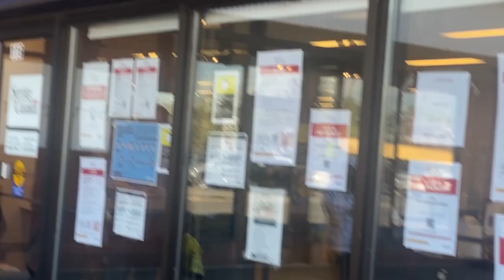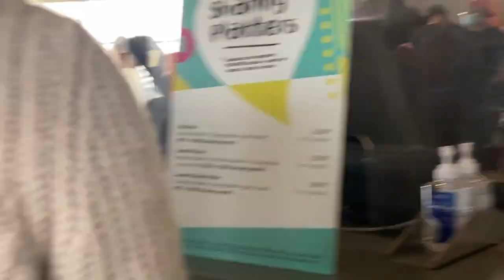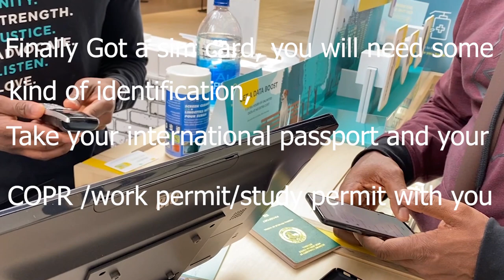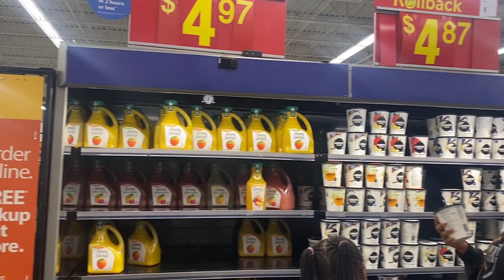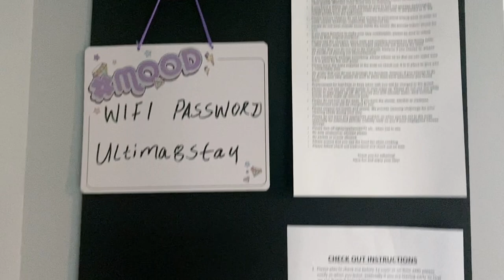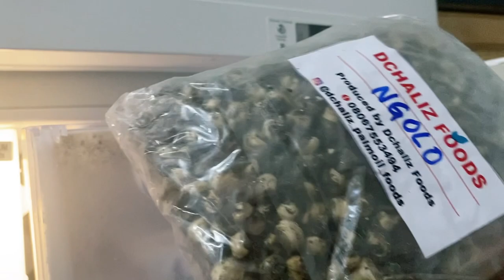72 hours in Calgary,AB-Canada as permanent residents.A Tour of our Two(2 )bedroom basement AirBNB.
Hello Team Theoffydora,
This  vlog journals my families settling in to calgary, Alberta/Canada as permanent residents. We went to service Canada and sunridge mall this day.
I truly pray that you enjoy the relocation vlogs.

 xoxo
Theodora.